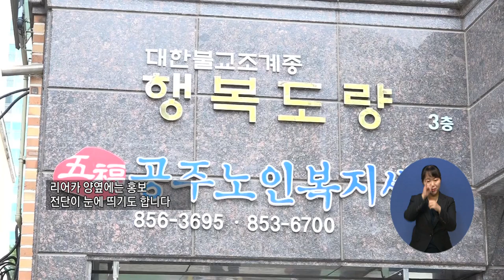만만한뉴스490 전남지역네트워크 소식